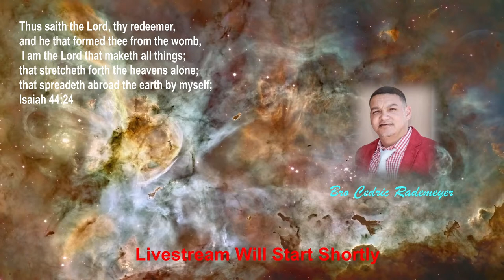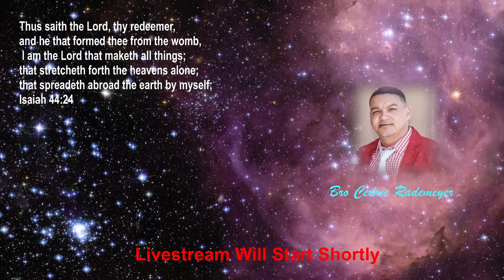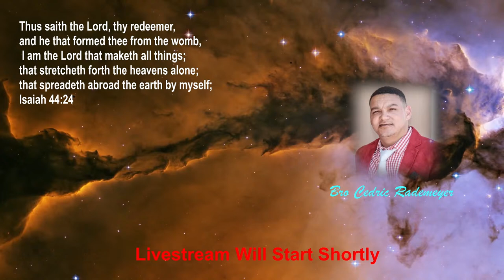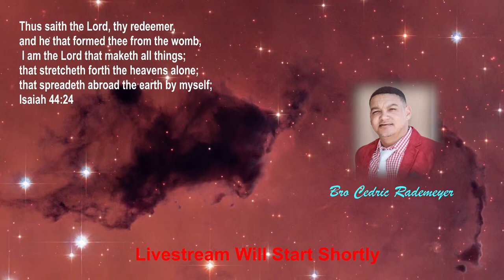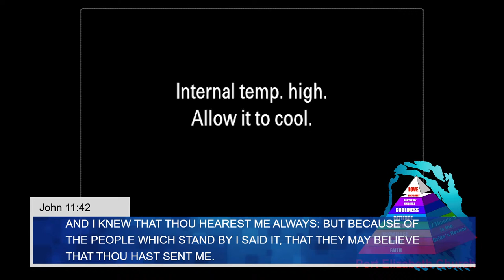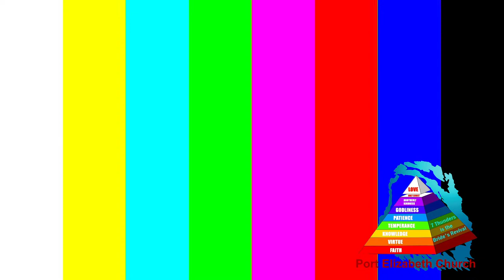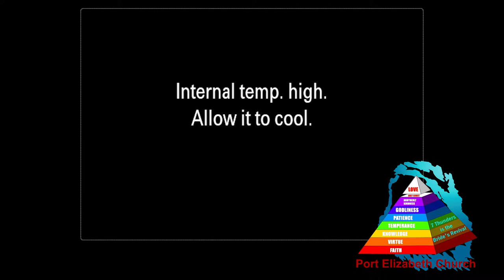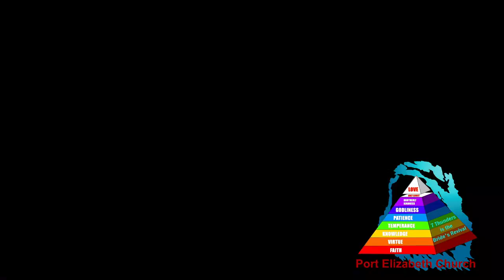Bro Cedric Rademeyer - Roll Away The Stone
Dead Things Come To Life -  Bro Cedric Rademeyer